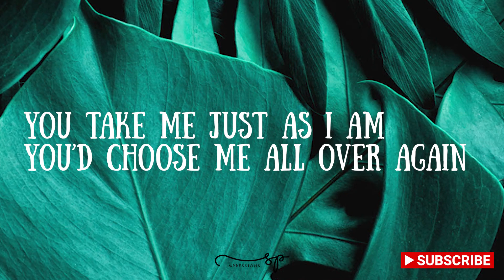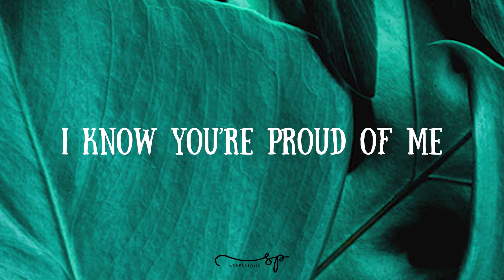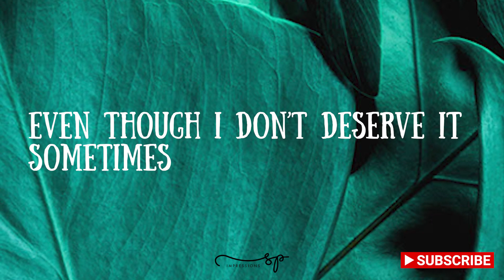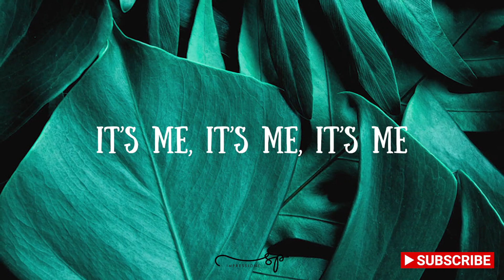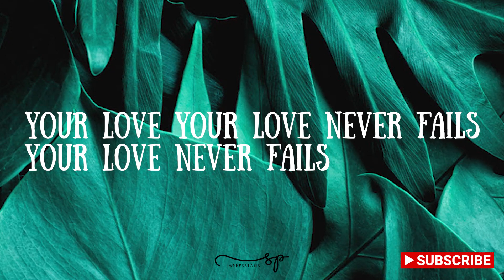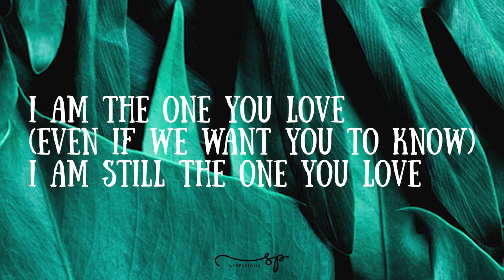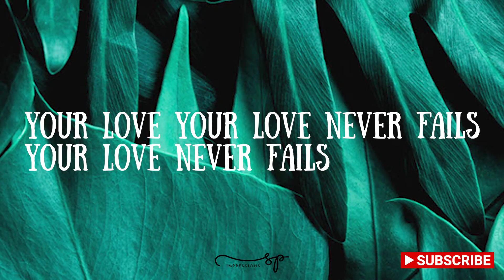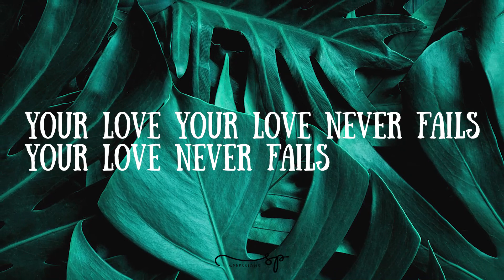Elevation Worship feat Chandler Moore - The One You Love (Lyrics)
Lyrics:
I can be real with You
Say anything and not be afraid
You made me and You like what You made
You made me and You don’t make mistakes

You take me just as I am
You’d choose me all over again
I am the one You love
I don’t have to prove anything
There’s room at Your table for me

I know You’re proud of me
Even though I don’t deserve it sometimes
No I’m not a perfect child
But I still make my Father smile

Your love Your love never fails

Written by Steven Furtick, Phil Wickham, Jason Ingram, Chris Brown